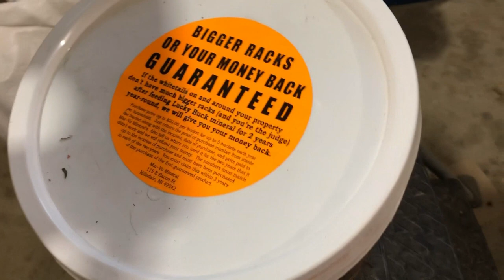Super Secret Deer Site # 2 New Mineral Formula ?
New Mineral set up in Super Secret Deer spot #2. Suggestion from comment section of my first set up. time will tell...